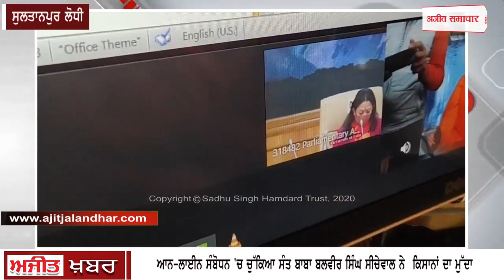ਸੁਲਤਾਨ ਪੁਰ ਲੋਧੀ : ਆਨ-ਲਾਈਨ ਸੰਬੋਧਨ 'ਚ ਚੁੱਕਿਆ ਸੰਤ ਸੀਚੇਵਾਲ ਨੇ ਕਿਸਾਨਾਂ ਦਾ ਮੁੱਦਾ